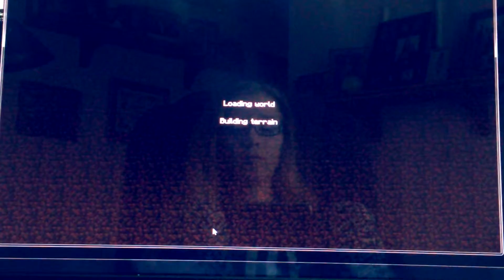UGH I'm Done with PC